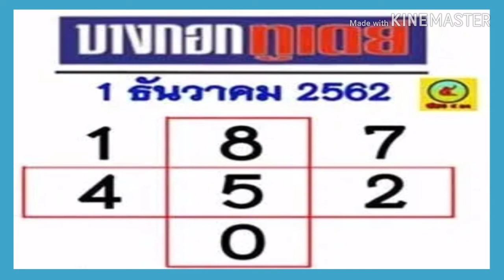"เลขเด็ด"หวยบางกอกทูเดย์ 1/12/62 หวยแม่น หวยดังที่สุดในโลก